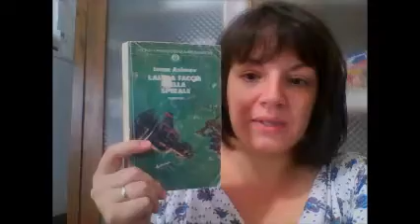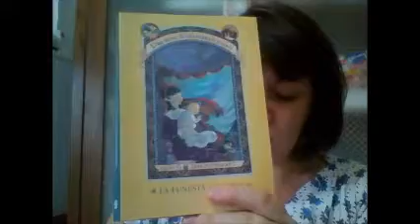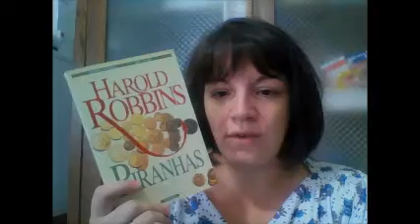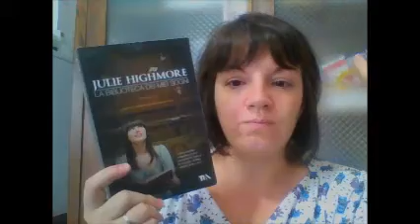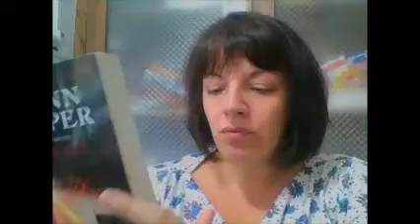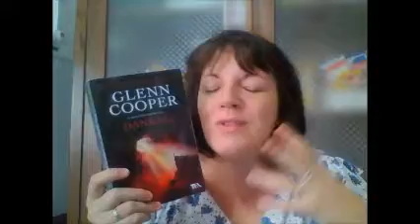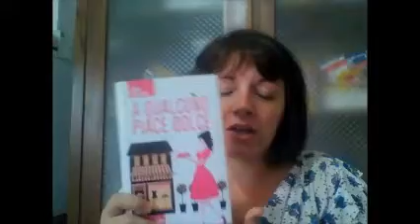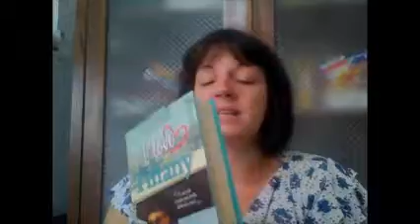WRAP UP AGOSTO 2015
Nota bene: Queste sono le mie personalissime opinioni, con tutto il rispetto e l'umiltà di cui sono capace. Non sono pagata per registrare video, e non collaboro con nessuna casa editrice... Qualora avvenga una cosa del genere, non ho nessun problema a farlo noto.

libri citati:
- L'altra faccia della spirale  I. Asimov
- Una serie di sfortunati eventi 3/4 Lemony Snicket
-Il mistero degli studi Kellerman  Ken Follett
- Piranhas  Harold Robbins
- La biblioteca dei miei sogni  Julie Highmore
- A nudo per te  Sylvia Day
- Dannati  Gleen Cooper  (spoiler)
- A qualcuno piace dolce  Laura Schiavini
- I love Tiffany  Marjorie Hart